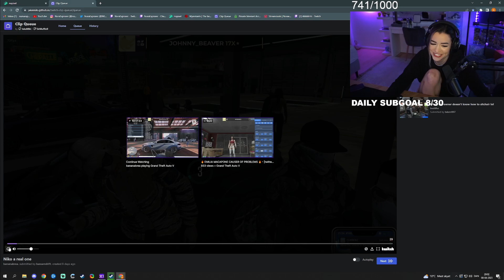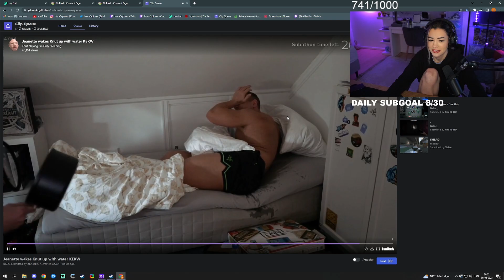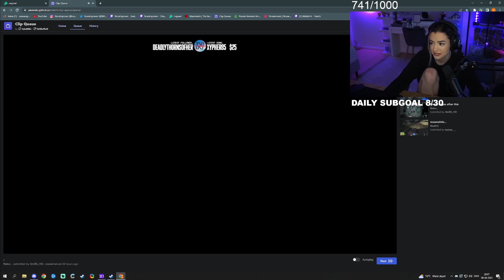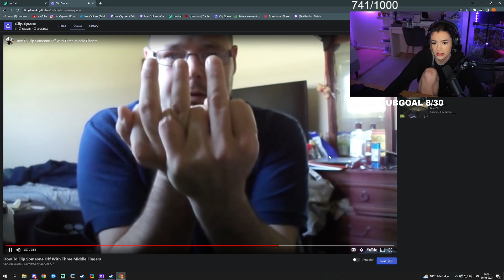Nora Reacts To FUNNY Nopixel GTA RP Moments & More | GTA 5 RP NoPixel